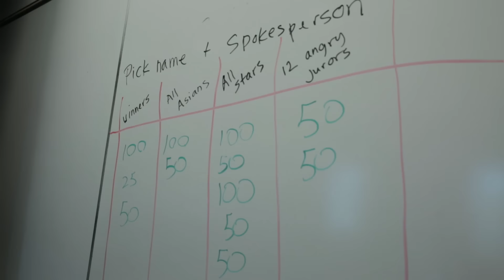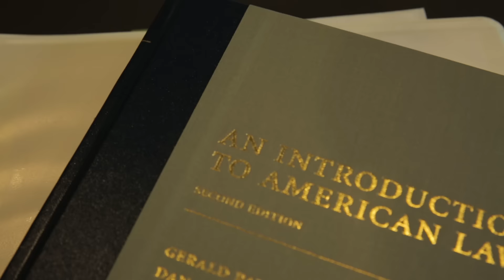Global Dominican Academic Exchange (GDAE) at the University of Washington School of Law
The newest partnership with the Global Dominican Academic Exchange (GDAE) program and the Summer Institute in Transnational Law and Practice at thGDAE Logoe University of Washington (UW) School of Law came to a successful close this week, where six Dominican law students earned a certificate for the two week-long program, from September 4-18, 2015. The students will return to the Dominican Republic with new understanding of the various methods of legal analysis and argumentation practiced in the United States.

Using both traditional U.S. law school-style instruction and small group tutorials and practice sessions, participants of the Summer Institute focused on three areas–Introduction to the American Legal System and Practice, Legal Skills and Methodology, and Legal English. Topics included the U.S. Constitution; branches of government and sources of law; criminal and civil court systems and procedures; alternative dispute resolution; the common law system and introduction to contracts, property and torts; how to read and brief case law; and persuasive legal writing and argumentation. All Summer Institute sessions were taught by law faculty and practitioners who are experienced in cross-cultural communication. The GDAE students shared the classroom and made friends with more than 80 other participants from countries all over the world.

GDAE participants also visited the U.S. District Court for the Western District of Washington, where they met with the Chief Justice and attended a panel discussion at one of Seattle’s largest transnational law firms, K&L Gate Law Firm. In addition to these professional excursions, students enjoyed exploring Seattle on their free time, where they took advantage of many major tourist attractions, including the Space Needle, the Great Wheel, Seattle Art Museum (SAM), Seattle Aquarium as well as going kayaking and doing a harbor cruise.

UW_School of Law_LogoThe GDAE Summer Institute in Transnational Law and Practice is a collaborative effort between InteRDom, a program of Global Foundation for Democracy and Development (GFDD), the UW School of Law and the Ministry of Higher Education in Science and Technology in the Dominican Republic (MESCyT). The institute was developed by the UW School of Law — one of the world’s leading centers for innovative teaching and research on international, comparative, and U.S. law.

The GDAE program organizes a series of topic-specific events of short (maximum two weeks) duration in collaboration with faculty and Dominican student organizations at a variety of United States universities throughout the year. The InteRDom staff works closely with faculty and student representatives to plan the activities, and then to recruit and bring students from Dominican universities to participate. Hosting events with different thematic concentrations ensures that diverse groups of Dominican students have the opportunity to participate.

The Global Dominican Academic Exchange program, a project of the Global Foundation for Democracy and Development (GFDD) and its sister organization in the Dominican Republic, Fundación Global Democracia y Desarrollo (FUNGLODE), an extension of their internship, research and study program, InteRDom, aims to introduce Dominican students to the American style of liberal arts education and encourage dialogue between Dominican students and their Dominican-American counterparts attending these institutions, thereby encouraging and inspiring partnership and entrepreneurship initiatives which will foster innovation and stimulate Dominican economic development and international understanding.